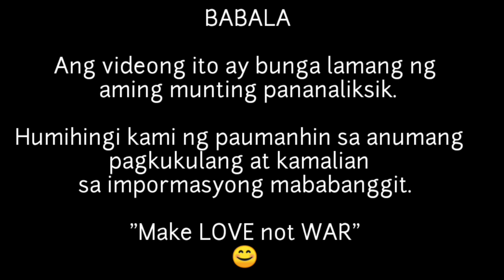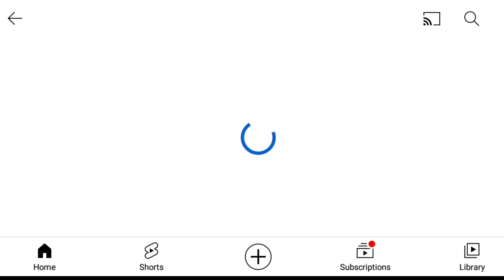ALAMIN NATIN ANG BUHAY NI SERENA DALRYMPLE NGAYON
Marahil ay naging paborito mo siyang aktres noong siya ay bata pa. Si Serena Gail Dalrymple na ipinanganak noong Sptember 7, 1990 ay isang Filipino-Amercan Actress na nagpasaya, nagpaluha at nagpakilig sa mga pelikulang Pilipino na ating kinahiligan noong dekada 90. Marahil ay nagtataka kayo kung bakit hindi na natin siya nakikita ngayon sa telebisyon matapos ang kanyag kasikatan bilang child star sa mga pelikula bilang si Serena sa Haba-baba-doo! Puti-puti poo!, ang napakakulit na bata bilang si Jingle sa pelikulang Tong Tatlong Tatay Kong Pakitong Kitong  at nagpaiyak sa atin sa pelikulang Bata, Bata Pano ka Ginawa.

Madalas rin siyang maging laman ng mga kinaaliwan nating palabas sa hapon na Wansapanatym.

Dahil sa kanyang galling sa pag arte ay nanalo siya ng anim mula sa pitong nominasyon bilang Most Popular Child Actress, Best Child Actress, at Best Supporting Actress.
Nagsimula ang kanyang karera sa showbiz dahil sa sumikat na  patalastas ng Jollibee na Isa pa-Isa pang chicken Joy”
May Dalawang kapatid na babae si Serena. Sila ay sina Sarah at Samantha. Ang mga magulang ni Serena ay tubong Cebu.

Limang taong gulang pa lamang noon si Serena nang pumanaw ang kanyang ama dahil sa heart attack at ang kanyang ina naman ay sa pneumonia limang taon ang makalipas.

Dahil sa wala na siyang mga magulang sa edad na sampu ay ang kanyag uncle ang nagpalaki at nag aruga sa kanya.

2004 nang tuluyang iniwan ni Serena ang showbi industry bagaman may pailan ilang mga pelikula siyang kinabilangan noong 2008 at 2010.

Subalit ngayon nasaan na kaya si Serena?

Si Serena ay naninirahan na ngaon sa New Hampshire USA at nagtatrabaho bilang technical program manager sa isang financial software company. Nagtapos si Serena ng Master’s Degree in International Business sa Hult International Business School sa London noong 2014.
Siya ay kasalukuyang engage na sa kanyang nonshowbiz boyfriend na si Thomas Bredillet. Kwento ni Serena, na meet niya umano si Thamas sa isang dating app.

Naging makulay ang buhay ni Serena dahil sa na kanyang hilig sap ag travel. Ilan pa sa mga bansang kanyang napuntahan ay Scotland, New York, Canada at Italy.

Gaya ng marami sa atin ay hilig din nina Serena at Thomas ang pag-aalaga ng aso na pinangalanan pa nilang Nami.

Marami pang mga kaganapan sa buhay ni Serena ang kaabang abang gaya na lamang ng kanilang nalalapit na pagpapakasal.